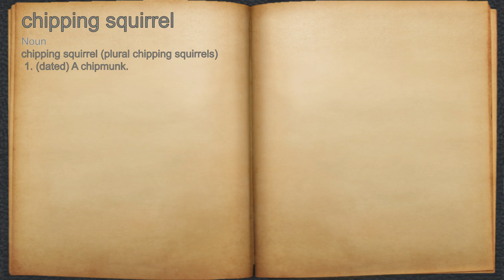What does chipping squirrel mean?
A spoken definition of chipping squirrel.

Intro Sound:
Typewriter - Tamskp